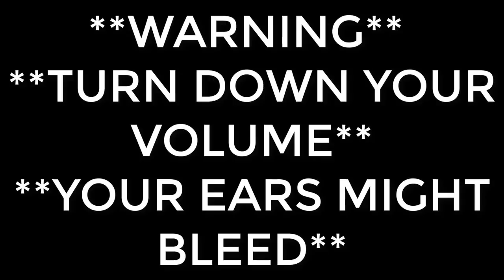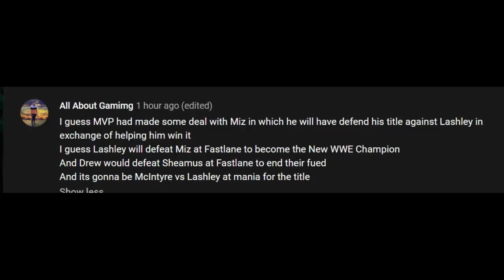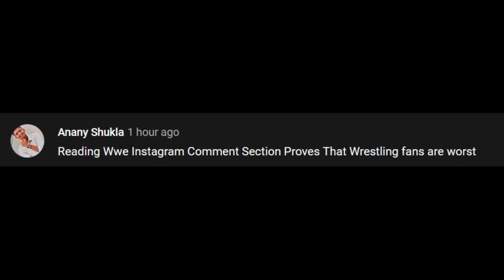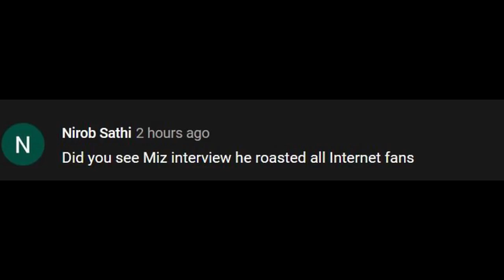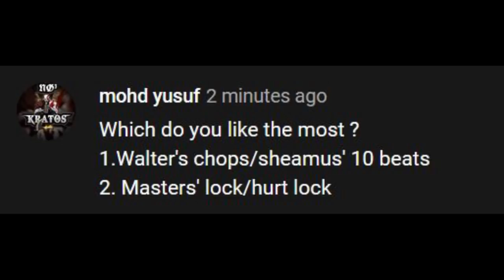Internet Fans Buried by Miz | Boycott WWE Network (if you have small pp) | Daily QnA #91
Internet Fans Buried by Miz | Boycott WWE Network (if you have small pp) | Daily QnA #91 Outro Twitter